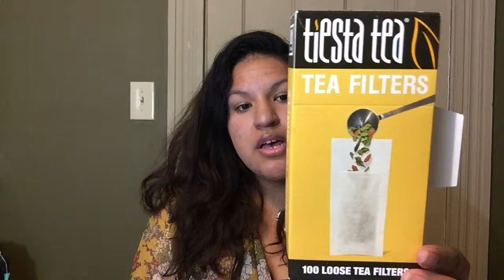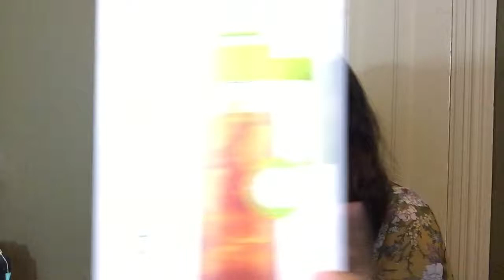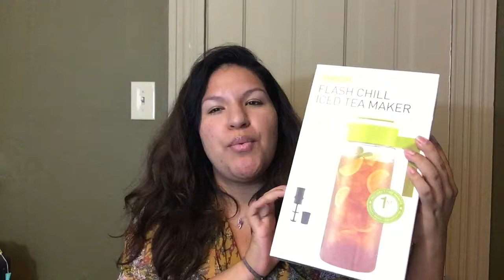How To Incorporate More Tea Into Your Life 🤗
Today's video talks about how to make tea drinking easier! Chau!